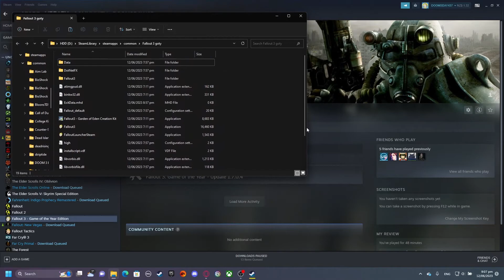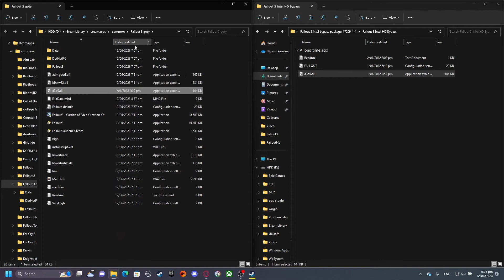Fallout 3 Crash Fix (2025)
How to fix Fallout 3 crashing on start-up (should work for any version of Windows) post Bethesda patch for those who have a GPU as well as integrated CPU graphics, if your unmodded game is crashing on start-up in 2023 this is most likely why.
If you are still experiencing problems you can also try running the game in compatibility mode for windows XP service pack 3 and in administrator mode however from my experiences this won't do anything and your best bet is to install A Tale of Two Wastelands mod which runs Fallout 3 inside Fallout New Vegas if the fix I show you still isn't working.

If the fix link isn't showing correctly add this to the end of nexus -
/fallout3/mods/17209